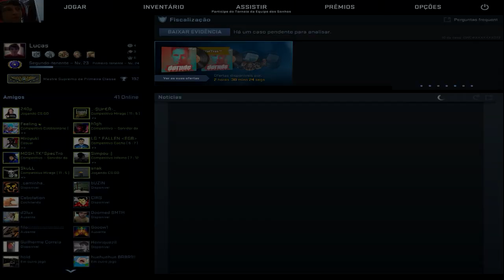Counter Strike GO - GC Match Compacto #3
A partida durou quase uma hora, foi o que consegui resumir! Espero que gostem
PS: a camera ta mto pequena e a voz ta baixa, esqueci de ajustar D:
Time: Eu - Snak - Hold - High - Maxz